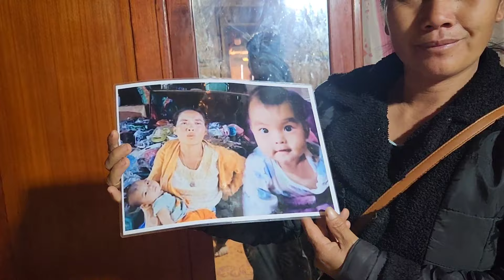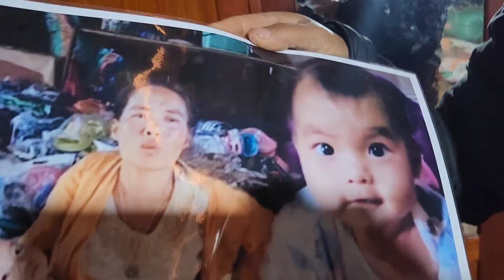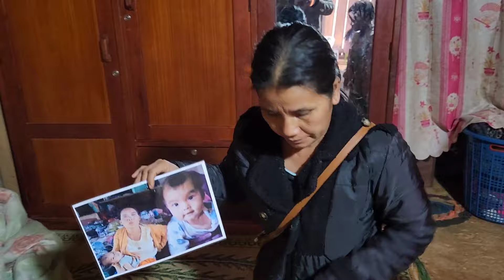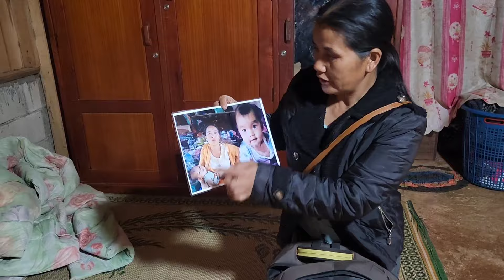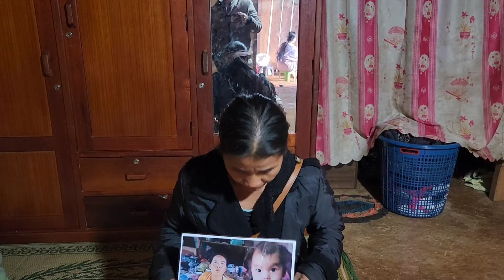ntxuav maiv nyiaj 1 Daimler dab nqa mu nrhiav seb po muaj neeg paub